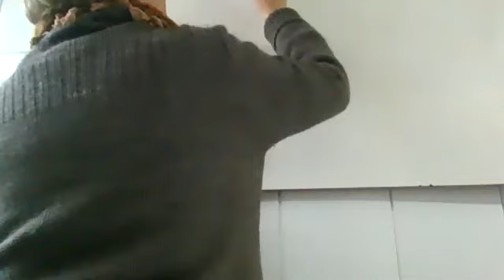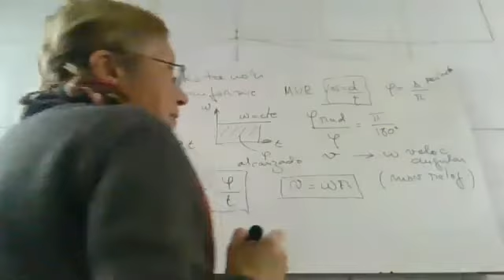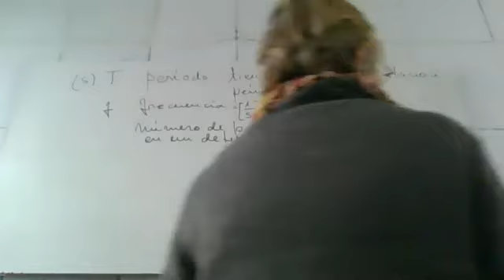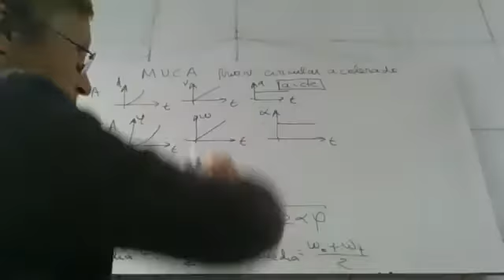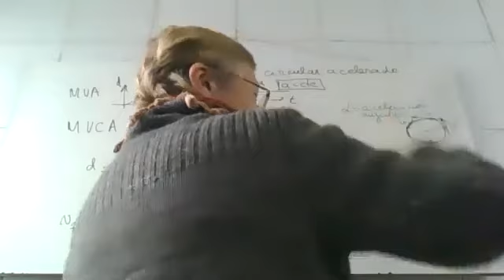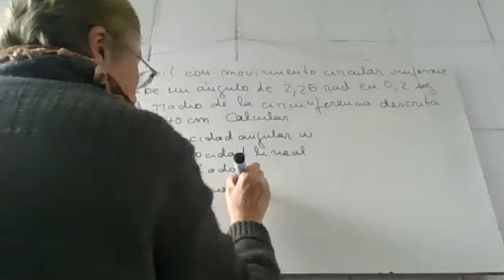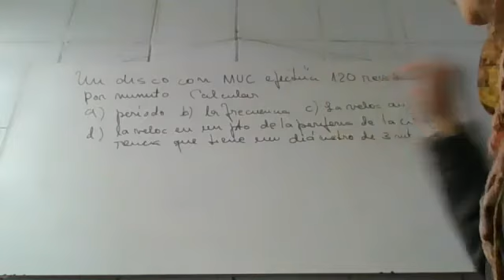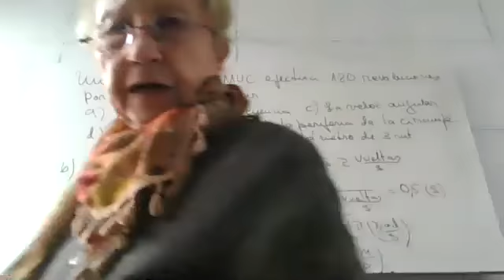Movimiento circular A1 -Ingal